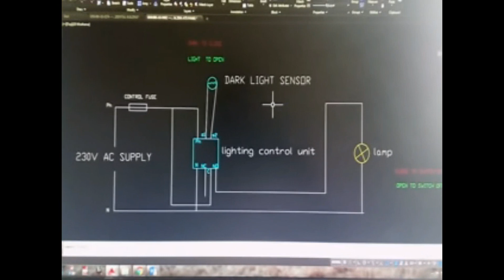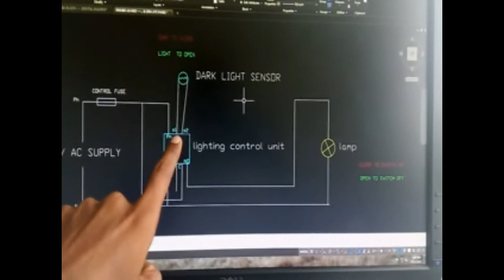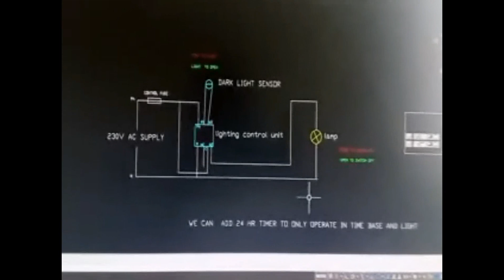Photovoltaic cells working and wiring diagram explaining newTamil